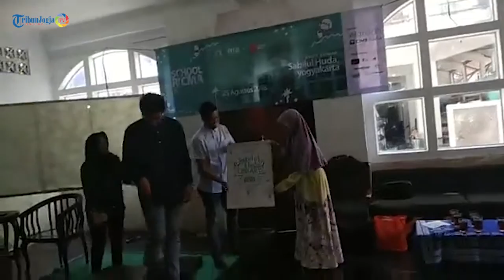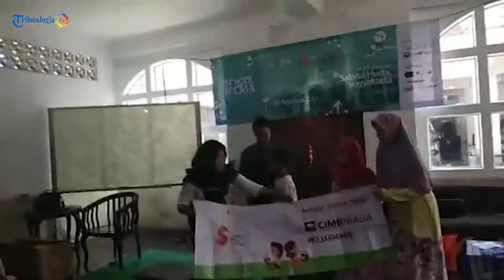Peringati Hari Anak, Sedekah Buku Indonesia Berikan Donasi 999 Buku Kepada Panti Asuhan Sabilul Hu